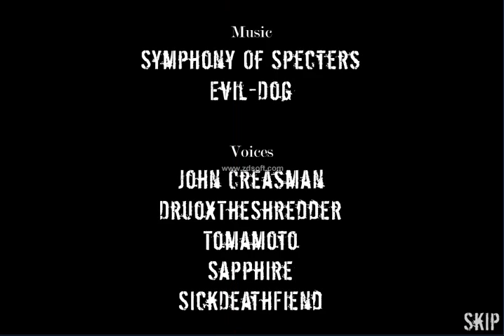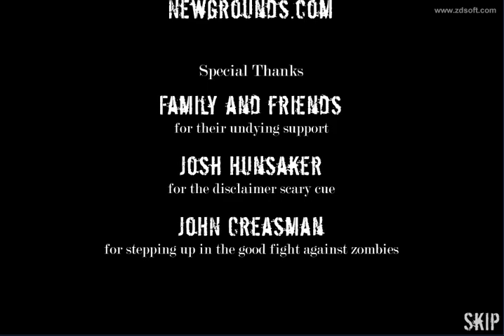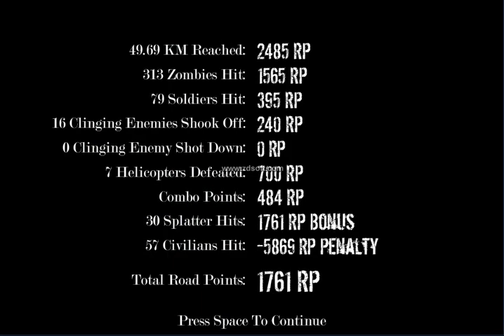John Creasman, The UnStoppable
John Creasman Is The Only Known Man More Awesome Than Chuck Norris And Bruce Lee! :O